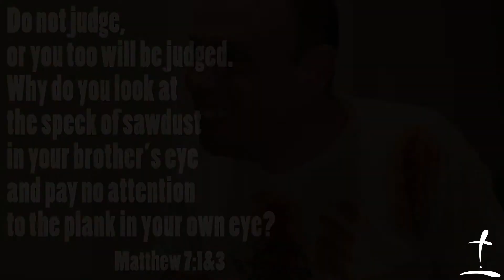Parable of the Log and Speck- Truma Videos Christian Comedy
The Truma guys illustrate the parable of the log and speck.  Based on Matthew 7:1-3
Did you spot the Doritos bag the first time you watched it?  If not, watch it again.